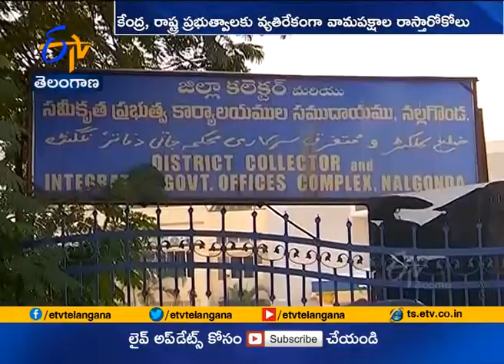Opposition Fight Going | On Central New Agriculture Act